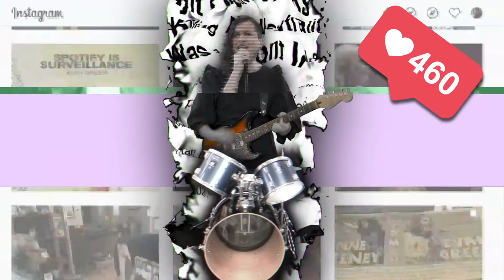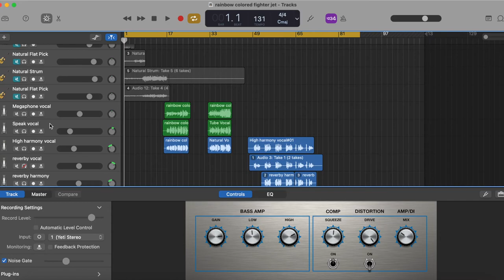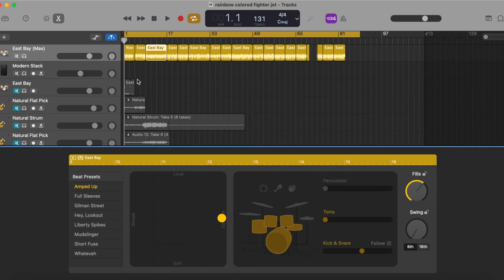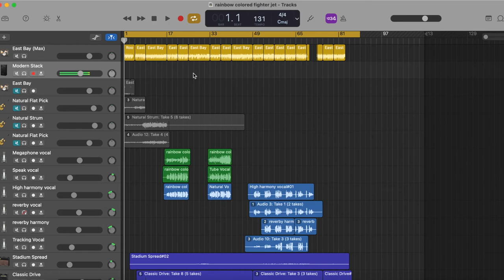After Dark: Musician and activist Evan Greer in concert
Evan Greer is a trans/genderqueer activist singer/songwriter, parent, and organizer based in Boston. She writes and performs high-energy acoustic songs that inspire hope, build community, and incite resistance! Evan tours internationally as a musician and speaker, and facilitates interactive workshops to support movements for justice and liberation. Wielding an arsenal of fiercely radical songs that vary in style from pop-punk poetry to foot-stompin’ bluegrass singalongs.

Rage Against the Machine guitarist Tom Morello calls Evan Greer “a heck of a guitar player,” but she’s perhaps better known as an activist and writer for outlets like the Washington Post, NBC News, and Wired. She’s been on the frontlines of some of the most notable grassroots victories of the last decade, from defending net neutrality to keeping facial recognition from invading music festivals to helping launch NoMusicForICE.

Greer's latest album, Spotify is Surveillance, was recorded during quarantine on a MacBook Air. It reached #50 on the Billboard new alternative music charts and received critical acclaim from Rolling Stone, Pitchfork, NPR, NBC News, Them, the Boston Globe, AltPress, and Brooklyn Vegan.

Over the last decade, Evan has maintained a ruthless DIY ethic, flying largely below the mainstream radar despite relentless touring in North America and Europe. Still, she has attracted the support of many prominent musicians, sharing the stage and collaborating on music and activism projects with artists like Against Me!, Pete Seeger, Kimya Dawson, Immortal Technique, Billy Bragg, Speedy Ortiz, Boots Riley, Ted Leo, Mirah, Dead Prez, Hari Kondabolu, Jolie Holland, Graham Nash, Anti-Flag, The Blow, Downtown Boys, Dispatch, Jeff Rosenstock, and Chumbawamba.